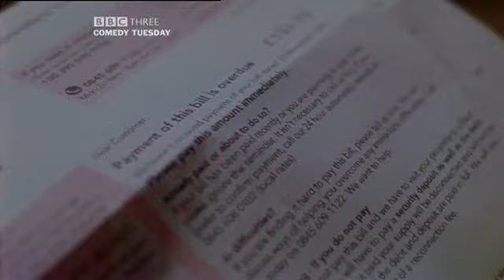My Life In Film (Episode 3: The Shining - Part 2)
My Life In Film is a forgotten comedy from the BBC originally broadcast in 2004 and starred Kris Marshall (from My Family and the BT broadband adverts) as Art, an aspiring screenwriter. The show's episodes were all different film parodies, but it relyed on narratives to drive the whole series forward. The other characters are Jones, Art's best friend and flatmate (played by Andrew Scott) and Beth, Jones's girlfriend (played by Alice Lowe) who happens to hate Art as much as he hates her.

This episode features The Shining as its parody and places Art in charge of his nephew as strange things start happening in the flat.